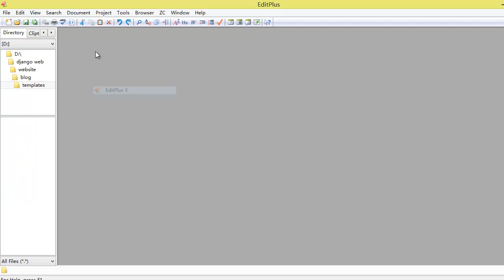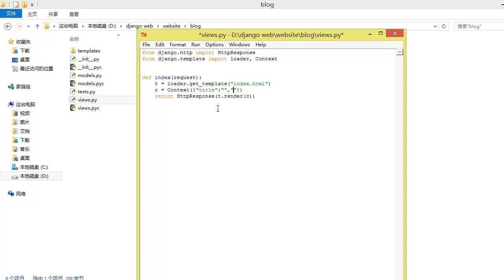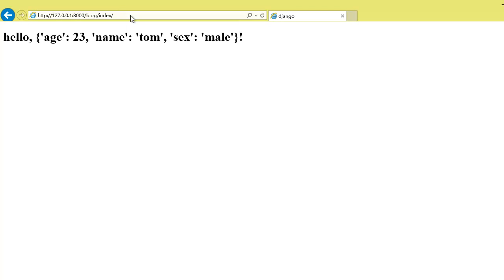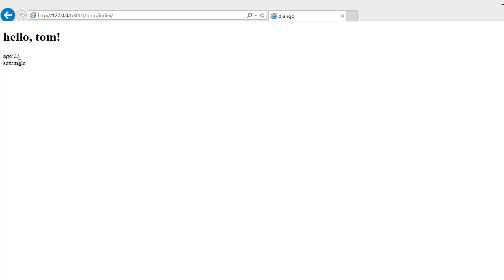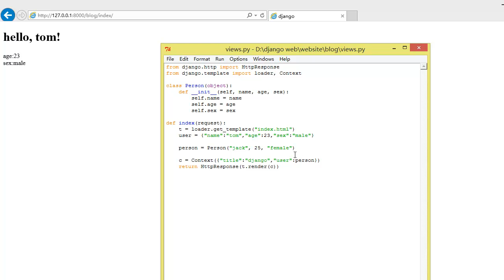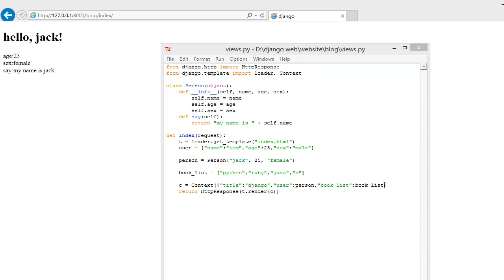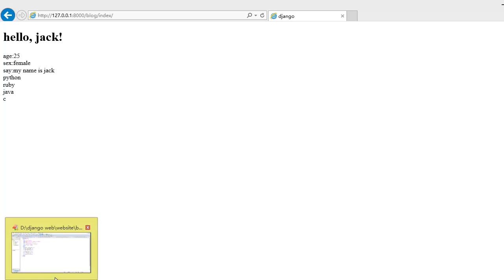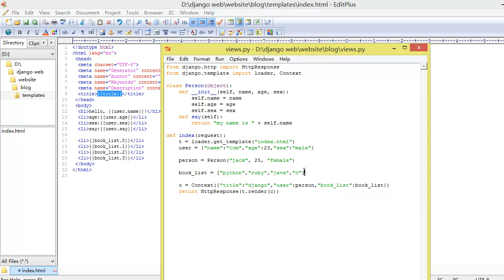3 模板变量